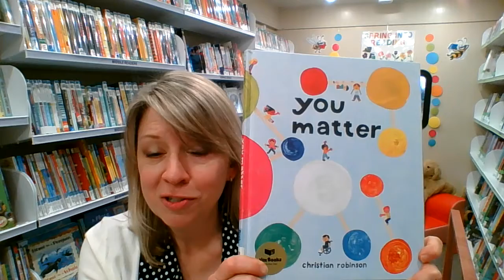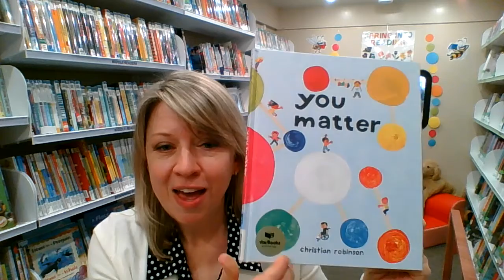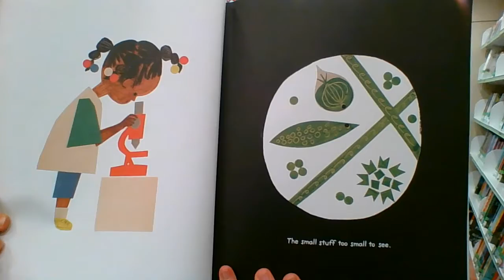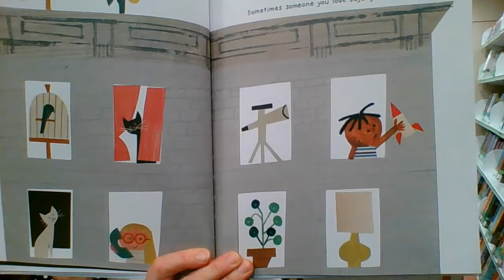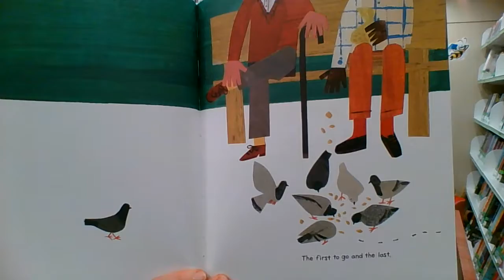Read Around the Library: Day 6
We're celebrating Children'sBookWeek with a video series called "Read Around the Library." Each day this week, staff from different departments from our library will be sharing their favorite children's book or poem. We hope you enjoy!